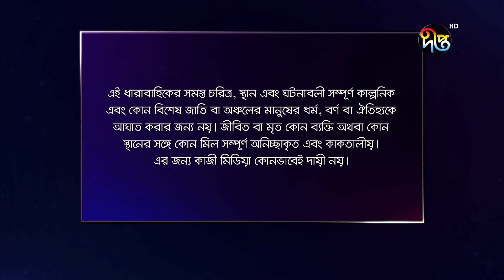Mashrafe Junior | মাশরাফি জুনিয়র | EP 136 | Fazlur Rahman Babu | Shatabdi | Deepto TV | Natok 2021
মাশরাফি জুনিয়র

Deepto TV address:
7/A/GA Tejgaon Industrial Area, Dhaka 1208, BANGLADESH